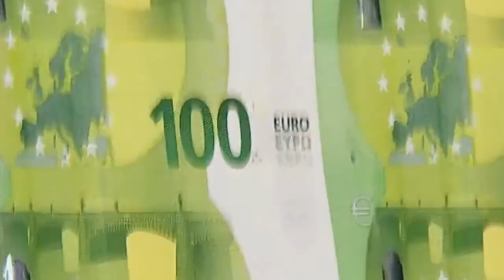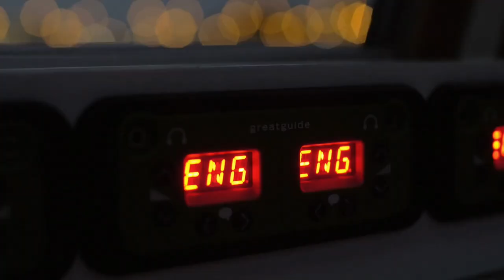How to Move to Estonia? (Visa, Residence Permit, EU and Non-EU Citizens)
How to move to Estonia? Let's discuss how you can immigrate to Estonia and obtain a residence permit as an EU and Non-EU citizen

Are you considering moving to Estonia? In this post we will discuss the options to get a residence permit in the country as both EU and non- EU citizens, for the purpose of work, business, study. We will also list the advantages and disadvantages about living in Estonia.

00:48 Estonia Overview

Estonia is a country in Northeastern Europe, and part of the Baltic States together with Latvia and Lithuania. The country is a full European Union member, a member of the Schengen area, and currently uses the Euro common currency. The economy of Estonia is pretty stable, and the country has experience huge economic growth since it got independent after the collapse of the Soviet Union in the 1990's.

Below, we will analyze the options if you want to move to Estonia, temporarily or permanently.

01:17 Estonia Residence Permit for EU Citizens

If you are an EU citizen and you want to live in Estonia for more than 3 months, you need to register your stay. The process is pretty straightforward and you can do everything after you are already in Estonia. You will need to either own real estate, have a rental contract, or the consent of a property owner in Estonia to live and register your address there.

Once registered, you can go on and start your activities, whatever they might be: work, study, retirement, non-economic activities broadly with the same rights as Estonian citizens.

01:58 Estonia Residence Permit for Non EU Citizens

If you are not an EU citizen your options to live in Estonia are considerably reduced. However, there is still a number of options you can explore if you want to live in Estonia and you are not an EU citizen.

One of the good things about Estonia is that if you are legally in the country on a visa, or if you center Estonia visa free, you can apply for your residence permit directly in the Estonian Police while already in the country. In many cases however, it will be more convenient to apply from abroad at an Estonian embassy due to the time and document constraints.

02:41 Residence Permit for Business

If you are an shareholder of a company the capital invested must be of 65000 thousands euros. However, if you are self-employed, the capital investment requirement is just of 16000 euros, which I consider pretty reasonable.

03:19 Digital Nomad Visa

Estonia, as a pioneer in many aspects of its government, has recently launched a digital nomad visa. This visa is ideal if you want to live in Estonia and work remotely for your own company, or providing services for companies abroad.

The main requirement when it comes to the digital nomad visa is showing evidence that you already have a steady income as a remote worker. The minimum income threshold you need to be eligible for this type of stay in Estonia is EUR 3504 per month during the 6 months previous to your application. The downside of this type of visa is that is issued for up to one year. You can apply through an Estonian embassy abroad or directly in Estonia if you are legally in the country.

04:20 Estonia e-Residence

05:30 Other Residence Permits to Live in Estonia

05:51 Residence Permits for Retirement

06:11 Permanent Residence Permit in Estonia

06:34 Estonian Citizenship by Naturalization

07:21 Advantages of Living in Estonia

Now, let's check some of the main advantages of living in Estonia:

Efficient Government

Good Location in The Schengen Area

Prevalence of English Speakers

08:51 Disadvantages of Estonia

Now let's do a quick analysis of the disadvantages of Estonia:

Weather

Estonian Language Difficulty

Lack of Flexible Residence Permits